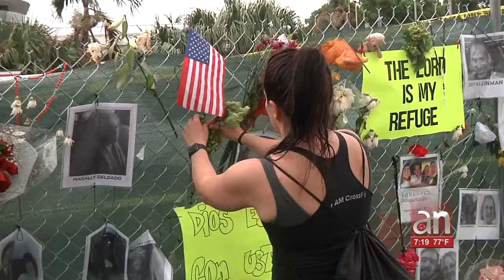Rescatistas del edificio de Surfside nos dan detalles de las estrategias que están usando